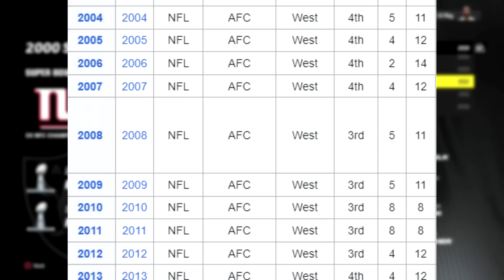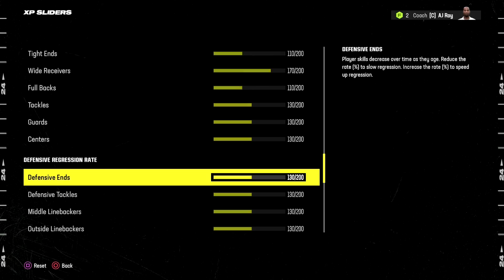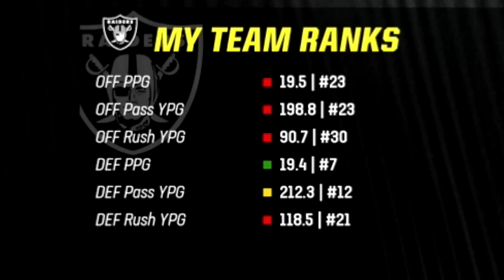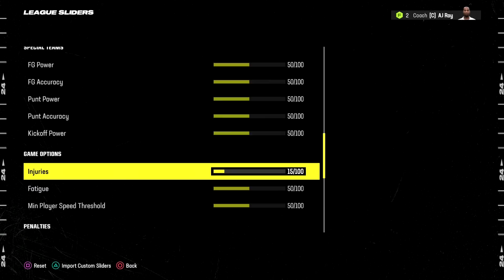Madden 24 Franchise Rebuild Ep.1 - Taking over The Las Vegas Raiders